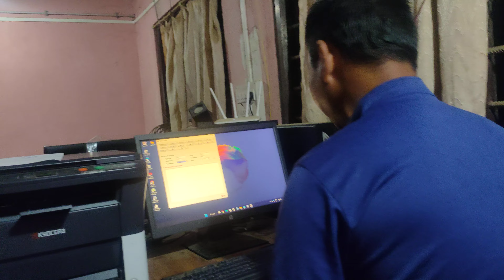Paolenthang cipher trg